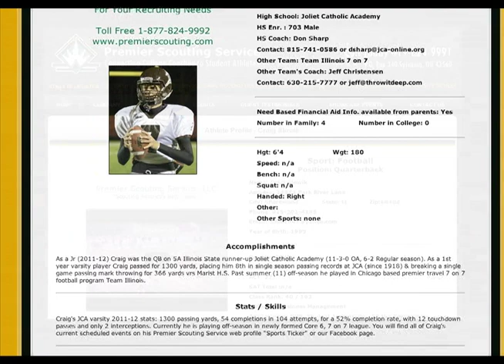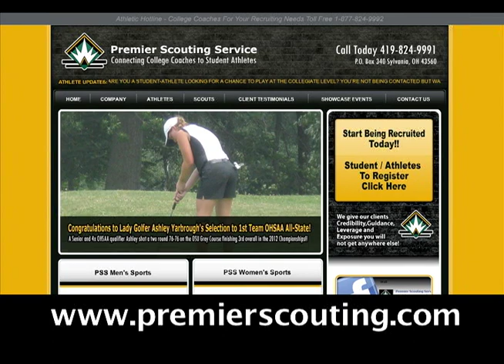Hutch XPE Sports Promo (Join The Team)